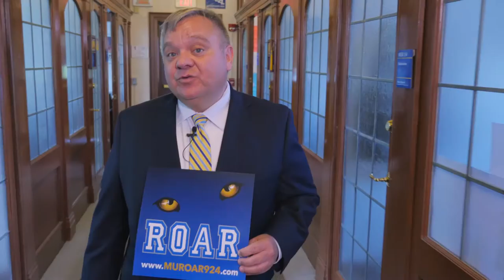TriFocal Productions - Company Reel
The 2020 reel for TriFocal Productions!